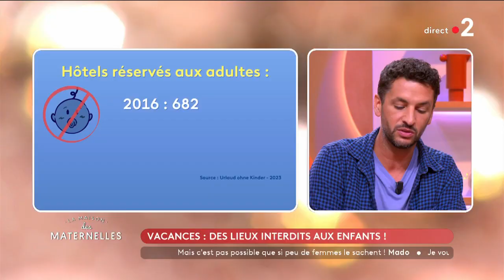Le JT de Benjamin Muller - 07/09/2023 - La Maison des maternelles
Pas d'alcool pour les femmes enceintes, les lieux interdits aux enfants en vacances et des parents qui se mettent à réaliser des défis sur les réseaux sociaux... C'est le JT de Benjamin Muller en ce jeudi 7 novembre.